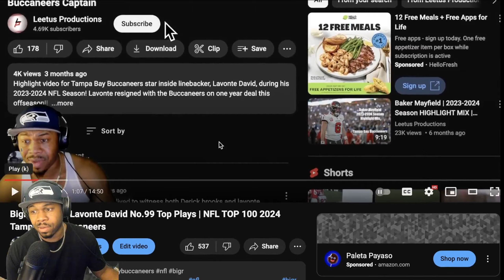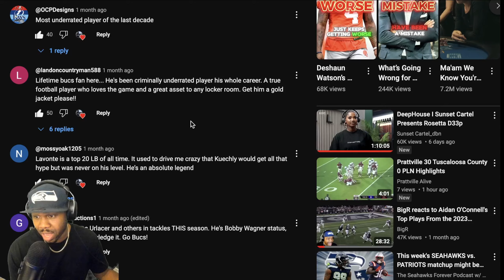Seahawk fan reacts to Baker Mayfield: Commanders vs Tampa Bay Buccaneers Highlights